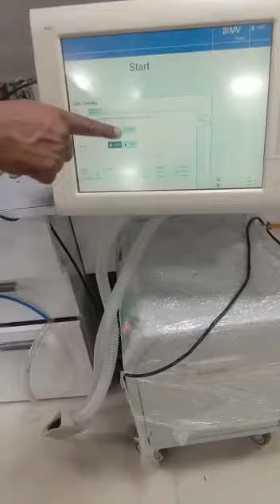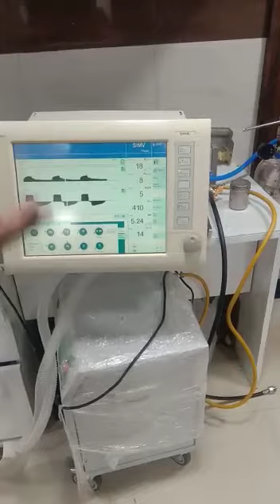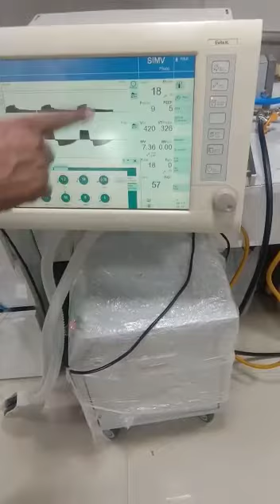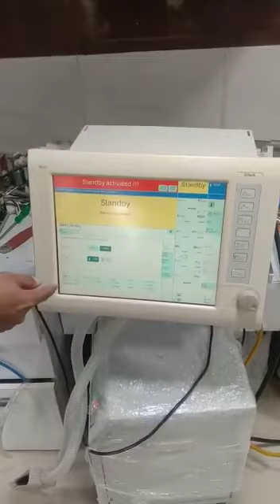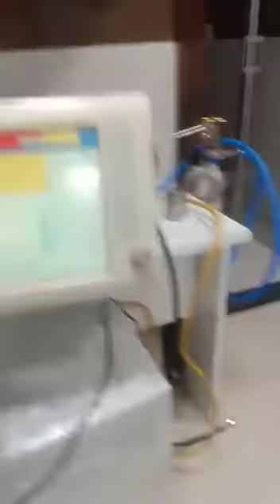Refurbished Drager Evita XL Ventilator with 02 modes Pediatric and Adult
The Refurbished Drager Evita XL is available in all 03 modes (Neonatal, Pediatric and Adult) as per the requirements.
We  can able to give Humidifier also, if required.
The Ventilator is having all accessories as per the requirement.
We will give one year warranty against any manufacturing defects.